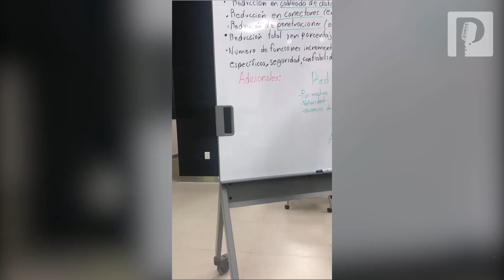Estudiantes del ITH compiten con proyecto para ir a la NASA